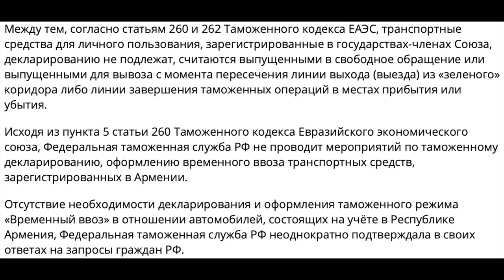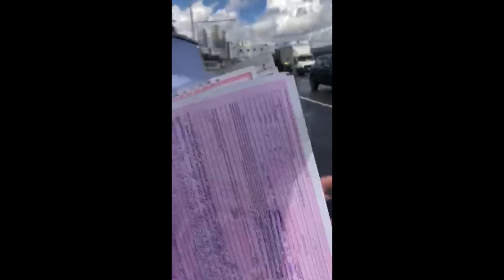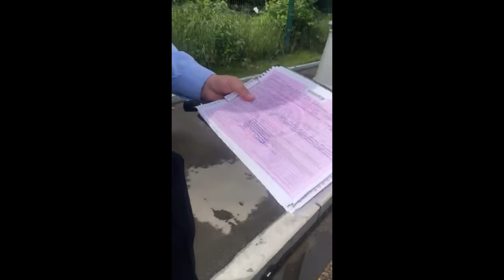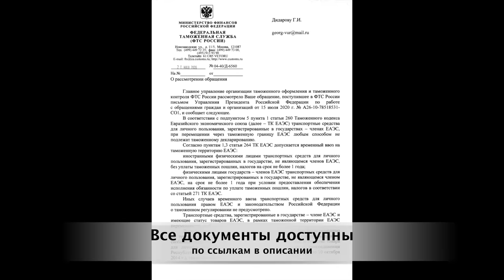ВОТ И СЭКОНОМИЛИ? ЗА ЧТО У ЛЮДЕЙ ИЗЫМАЮТ МАШИНЫ С АРМЯНСКИМ УЧЕТОМ! КУПИЛИ ЖЕ ПО ЗАКОНУ! СКАНДАЛ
Вот так и бывает! Люди покупали машины с аукционов и ставили их на учет в Армении. Так было можно и так было выгоднее. Но в один "прекрасный" день вспомнили об одном пунктике... И сейчас все машины на армянских номерах останавливаются их владельцы штрафуются и машины уезжают жить на неопределенное время на штраф стоянку. Что произошло? Все рассказываем в этом ролике.